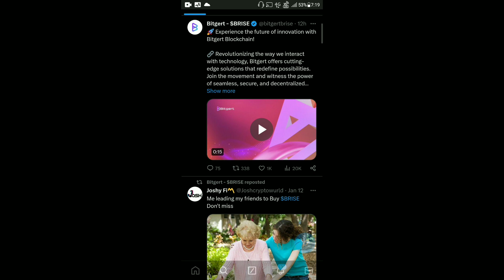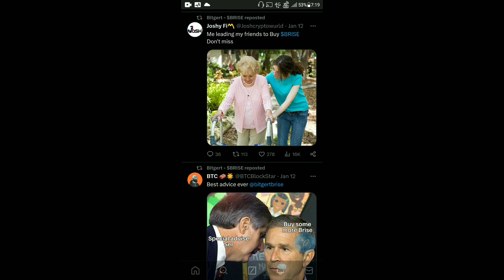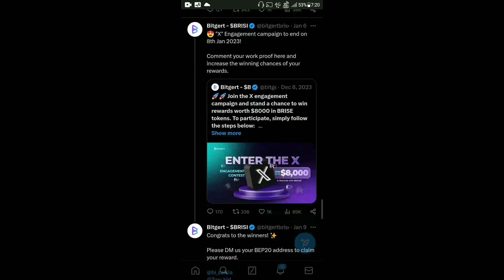BRISE Best Coin In 2024 | Bitgert Blockchain | BRISE $0.0000005 | Binance Listing | Price Pump